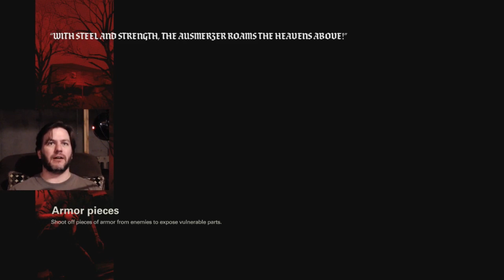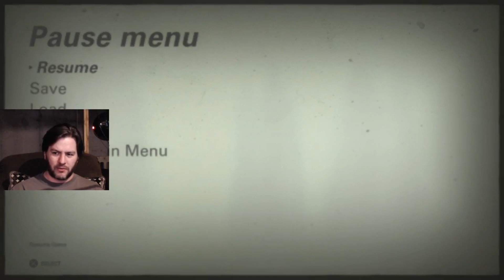Wolfenstein II: The New Colossus Part 2 - Sit and Spin and Shoot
This is just how I roll.